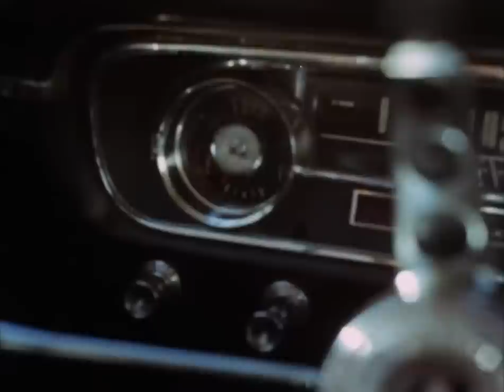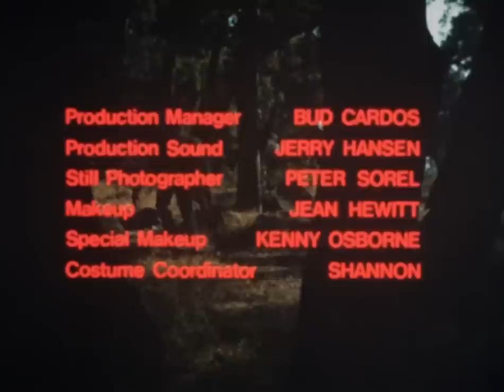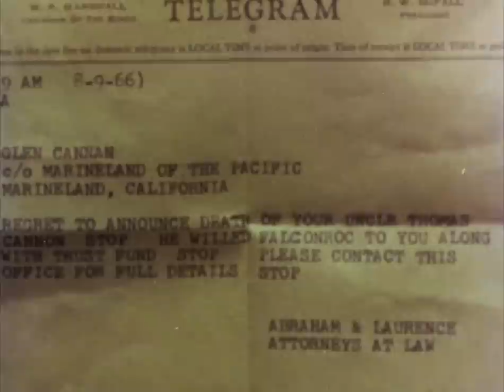Blood of Dracula's Castle | VINTAGE HORROR MOVIE | John Carradine - Paula Raymond - Alexander D'Arcy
Count Dracula and his wife capture beautiful young women and chain them in their dungeon, to be used when they need to satisfy their thirst for blood.

Blood of Dracula's Castle (1969)

Genre: Horror

Starring: John Carradine, Paula Raymond, Alexander D'Arcy

Director: Al Adamson, Don Hulette

🎥 Explore the spine-tingling world of retro horror, dive into exhilarating martial arts movies, uncover hidden cult classics, retro sci-fi  films and discover rare cinematic gems and b-movies! 🍿👻🥋🔮